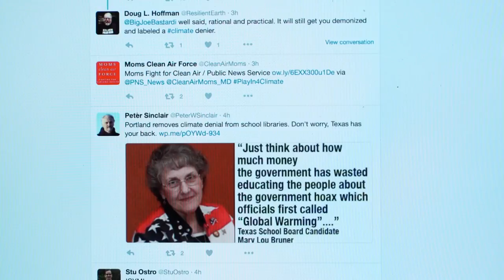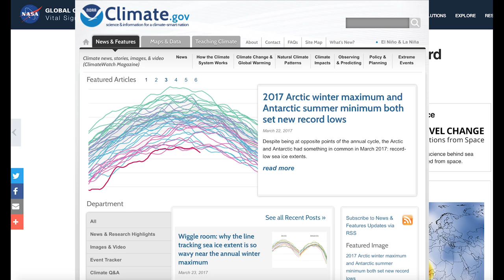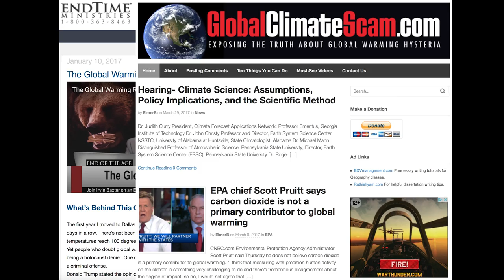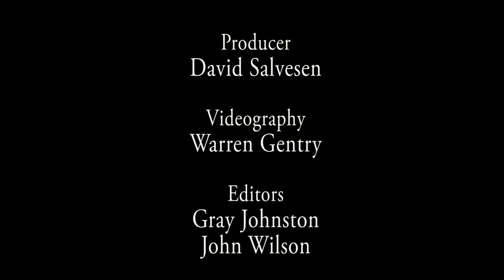Greg Fishel: Chief Meteorologist, WRAL-TV